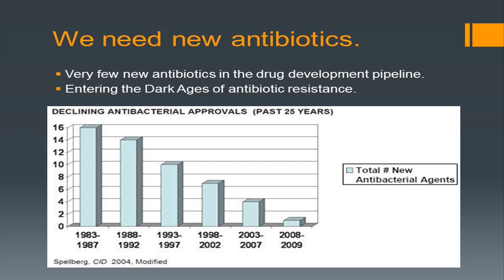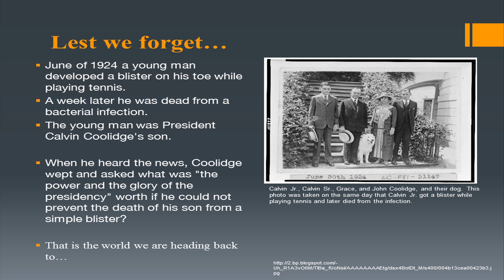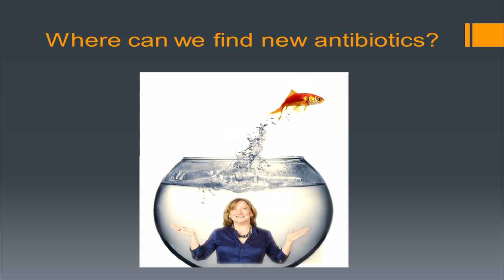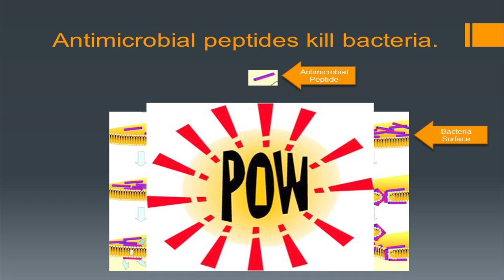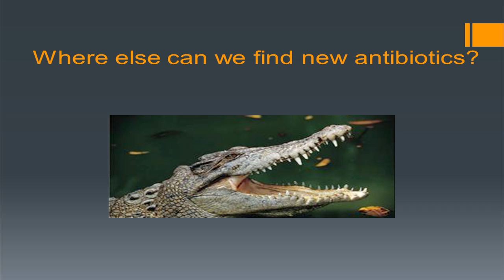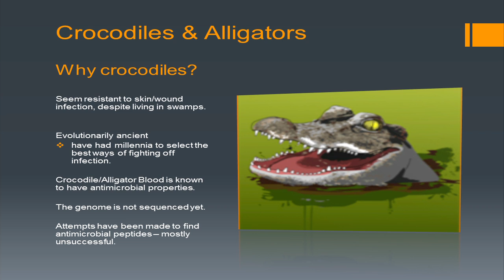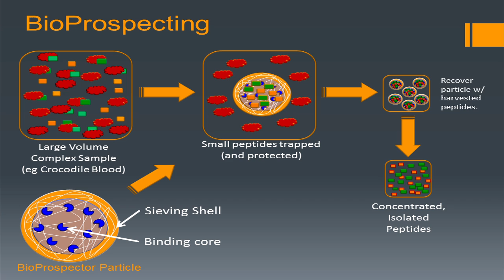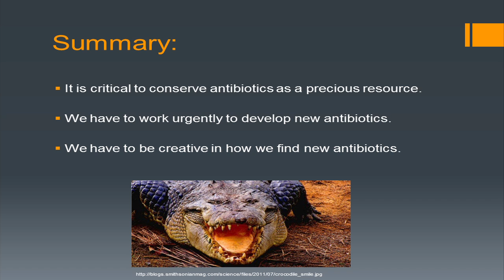Healed by a Crocodile: the Search for New Antibiotics: Monique van Hoek at TEDxGeorgeMasonU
Talk given at TEDxGeorgeMasonU, April 6th 2013.

Dr. Monique van Hoek is a scientist in search of interesting and useful problems. Using her training in biochemistry (UVIC, BSc, 1990) and microbiology (UVA, PhD, 1997), combined with her experience in industry, she is currently seeking new approaches to antibiotics in the face of the impending crisis of antibiotic resistance. She has spent the last several years focused on bacterial biofilms, the "resistance cloaks" produced by many bacteria, and has developed several compounds that can disrupt these biofilms. This talk describes the current status of antibiotics, and how we can look to our reptile cousins for solutions to the rising problem.

TEDxGeorgeMasonU
Curator: Joe Renaud (@JoePRenaud).
Filming: GMU TV and Adam Scott.
Production Manager: Jessica Teaford (@jessicateaford).
TEDxGeorgeMasonU Team: Andrew Hawkins, Kathleen Wills, AZ Zeller, Brittny Steward, and Myurajan Rubaharan.